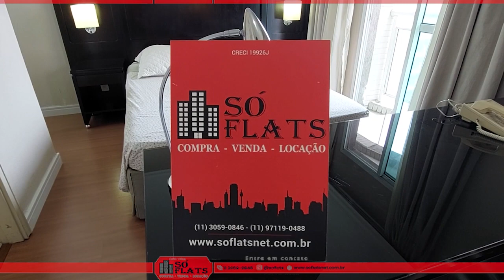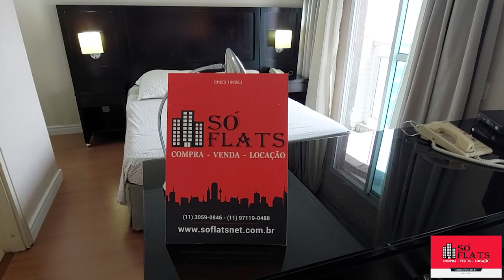Flat mobiliado com serviços próximo da PUC-SP para locação.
Cód.: 12832

Transamérica Executive Perdizes, com estilo contemporâneo, está situado em um dos bairros mais arborizados, em frente à PUC - Pontifícia Universidade Católica, e próximo ao Teatro Tuca, à Praça Charles Miller, ao Memorial da América Latina, ao Espaço das Américas e ao Allianz Parque (Palestra Itália).
Localização privilegiada: 3 Km da Av. Paulista | 3 Km do Allianz Parque (Palestra Itália) | 5 Km do Centro de Convenções Anhembi | 21 Km do Aeroporto Internacional de Guarulhos | 12 Km do Aeroporto de Congonhas | 2,5 Km do Espaço das Américas/Villa Country.